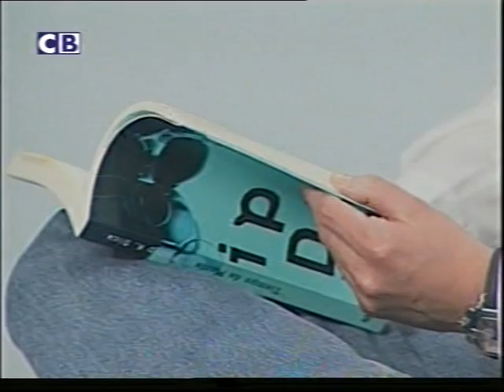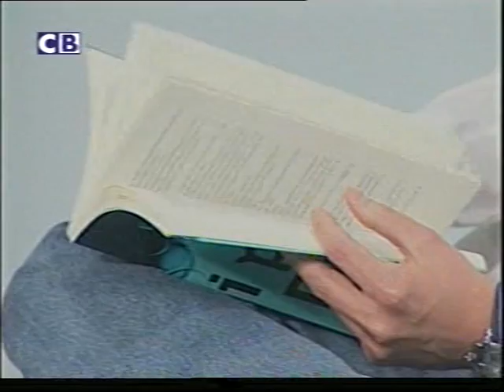"Recomendación de 3 libros de Ciencia Ficción" -Clip 2 de 2- (Fecha Emisión: 09-VII-2009)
El Rincón de la Ciencia Ficción, de la mano de Jaime Santamaría, en el Magazine "En Boca de Todos" de Canal Bizkaia, presentado por Izaskun Suberbiola.

Clip 2 de 2

Entrevista emitida el día 09-VII-2009.